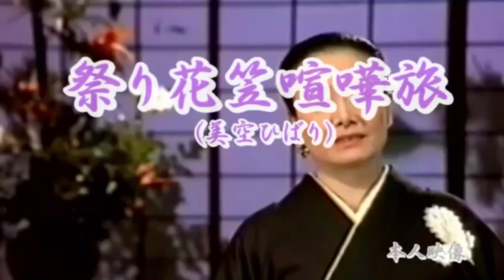「 祭り花笠喧嘩旅 」美空ひばり さん ( 1961 06 20 発売曲)ShowaNoTomby が唄わせて頂きました.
作詞: 西沢爽   作曲: 米山正夫
Karaoke no Oto wa tikazu higash sama yori Itadakimashita.
Misora Hibari san Gohon'nin no Uta ,URL wa Kochira desu.